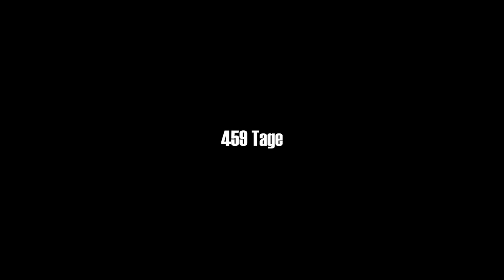Expedition Erde: Johannes Schwarz – Pilgerwege (Trailer)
Johannes Schwarz: Pilgerwege – Zu Fuß nach Jerusalem

Ein außergewöhnlicher Weg zu Fuß nach Jerusalem und wieder zurück. 14.000 Kilometer, 26 Länder, 15 Monate – und 25.000 Euro, die unterwegs an Bedürftige und katholische Hilfsprojekte verteilt wurden.